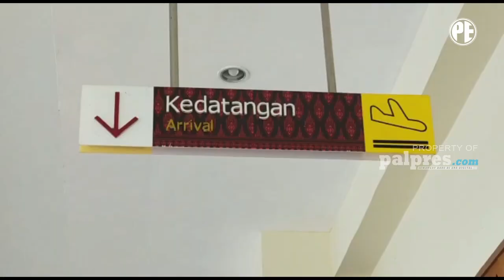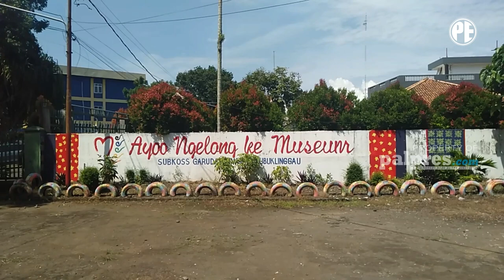SUMSEL 24 JAM | PERTAMA DI PALEMBANG, WISUDA DRIVE THRU‼️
Sumsel 24 Jam, Sabtu, 31 Oktober 2020

Penerbangan Lubuklinggau-Jakarta Kembali Dibuka
Polsri Gelar Wisuda Berbasis Drive Thru
MOX 2020, Magnet Offroader Sumsel
Renovasi Museum Subkoss Berbasis Nilai Sejarah